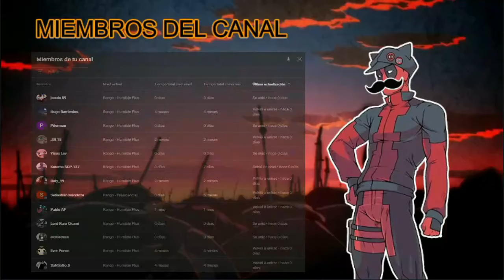Reencarnado en The Eminence In Shadow | Parte 19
➥ SINOPSIS:
¿Qué sucede cuando un actor/asesino se reencarna como Minoru (la encarnación anterior de Cid) y luego se reencarna una vez más como Cid Kagenou, también conocido como Shadow, con los poderes de The Shadow Monarch?